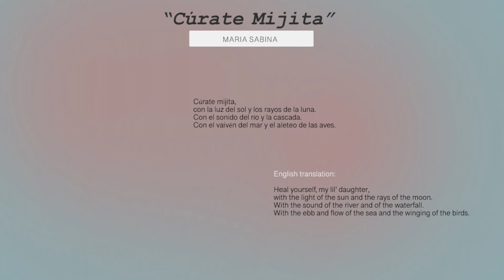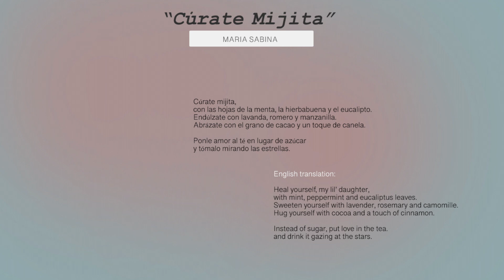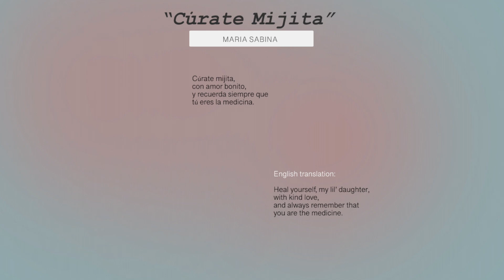María Sabina Cúrate Mijita a poem w English translation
Cúrate Mijita
A poem by Mexican Shaman and healer María Sabina

Cúrate mijita,
con la luz del sol y los rayos de la luna.
Con el sonido del río y la cascada.
Con el vaivén del mar y el aleteo de las aves.

Cúrate mijita,
con las hojas de la menta, la hierbabuena,
y el eucalipto.
Endúlzate con lavanda, romero y manzanilla.
Abrázate con el grano de cacao y un toque de canela.

Ponle amor al té en lugar de azúcar
y tómalo mirando las estrellas.

Cúrate mijita,
con los besos que te da el viento y los abrazos de la lluvia.
Hazte fuerte con los pies descalzos en la tierra
y con todo lo que de ella nace.

Vuélvete cada día más lista haciendo caso a tu intuición,
mirando el mundo con el ojito de tu frente.

Salta, baila, canta, para que vivas más feliz.

Cúrate mijita,
con amor bonito,
y recuerda siempre que
tú eres la medicina.